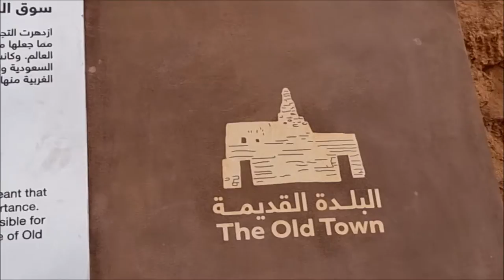مهرجان شتاء العلا تجول مع عدسة الفارسي الرحال 2022م اروع المشاهد